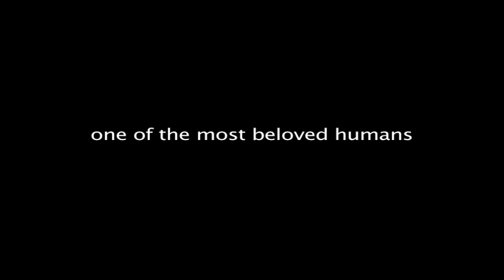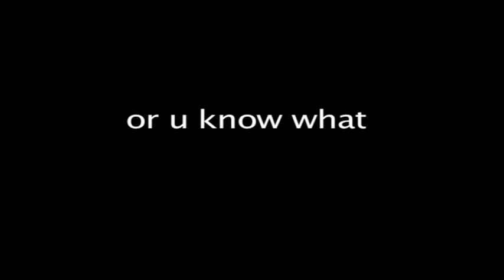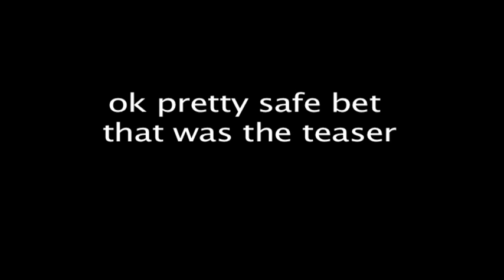no country for bad burke trailer 4/ intro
"no country for bad burke" teaser # 4 or possibly the intro. may 23rd 2011. edited by scott stevens. filmed by scott stevens, ross phillips, mike morgan, mike pioggia. thanks to everyone that let me film them. hope u dudes like this. there's more to come. i finally got some free time to go through some hardrives

Arcade Fire, "wake up"

atcha boiii